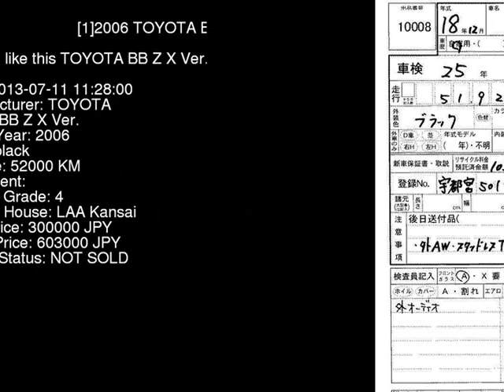2006 TOYOTA BB Z_X_Ver. QNC21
the Authority on JDMs since 2007!  . Details on this car from auction in Japan